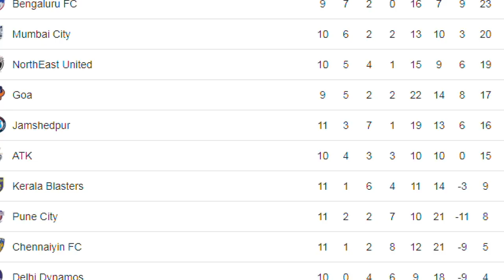ഇനി കളിക്കേണ്ടത് മരണ കളി|kerala blasters vs fc pune city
my gear : canon 80d
                  boya m1

support pls
malaylam channel